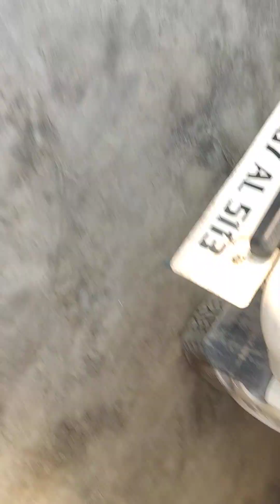24 November 2023